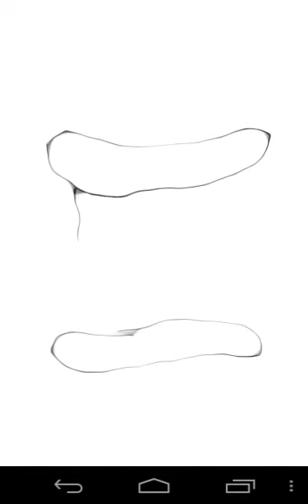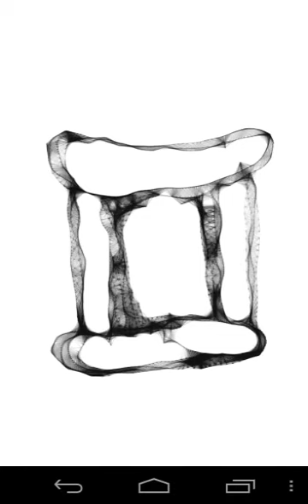GEMINI signs 99 blackwhite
GEMINI  blackkwhite tattoo painting